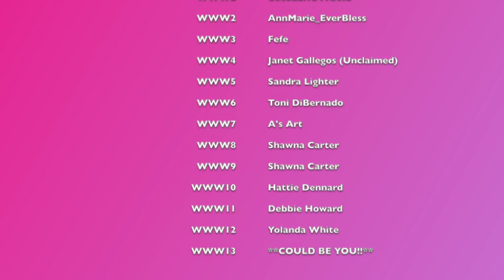Win, Won, Wedne$day! #13 Let'$ Have Some Fun!!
Hey Friends,  Let’s Have Some Fun... It's Win-Won-Wednesday! #13

Objective:
1. Grow My Channel
2. Be More Interactive With Each Of You
3. Create A Fun Virtual Space
4. Show My Appreciation For Your Support since I can’t do this without you!

(NOTE:  Copy full link into your browser)

Give-A-Way Rules:
-Must be 18 or older to participate
-Domestic entries only not open to international entries at this time.  This may change in the future.

Here’s what you must do:
-Watch the current WWW video.  Each video will give you the chance to win $5.

-Leave a comment on the WWW video that says “Win-Won-Wednesday” and include your name.  (i.e. Win-Won-Wednesday, IAmMickeyB)

-There will be a link to one of my previous videos that you will need to watch, like and leave a comment on, that simply says “Win-Won-Wednesday, Your Name!”

-If you are the selected winner, I will reply to your comment on the WWW video.  It will say “Congratulations, you are WWW13 Winner!”  This will occur on the Sunday following the Wednesday of the week that the giveaway was announced.

-There will not be a separate video to announce a winner, I will simply reply to the winners comment on the following Sunday of the week of the give-away at 12:00pm (PST-Los Angeles, CA).

-You must reply to my response on the WWW video by typing the phrase that I ask you to type,  (i.e. “Yay, I Won!”).  This way I can confirm that you are the true winner since no other subscriber should have access to your account & channel.

-Once you find out that you have won, you will have two days (until the following Tuesday 12:00pm PST) to email me at with your name and the address where you would like your $5 prize sent so that I can get your prize mailed out as soon as possible.

-There will be no exceptions if you fail to claim your prize, and the rules will be strictly enforced.

-Once your prize is mailed, I will email you the shipping information.  This way you will know when to expect your package so you can be on the lookout.

-If the winner for fails to claim their prize in a timely manner, it will be up for grabs the following week.

Objective:
1. Grow My Channel
2. Be More Interactive With Each Of You
3. Create A Fun Virtual Space
4. Show My Appreciation For Your Support since I can’t do this without you!